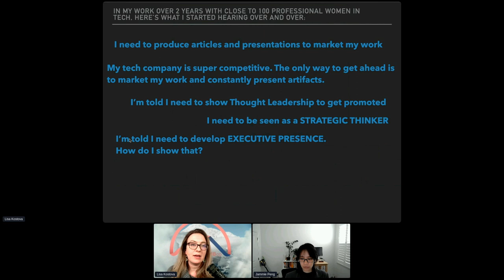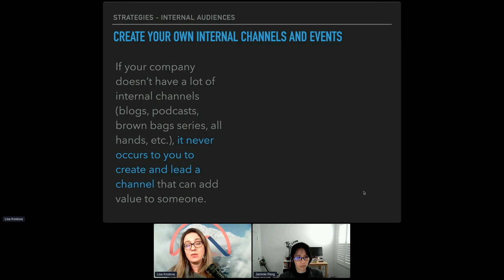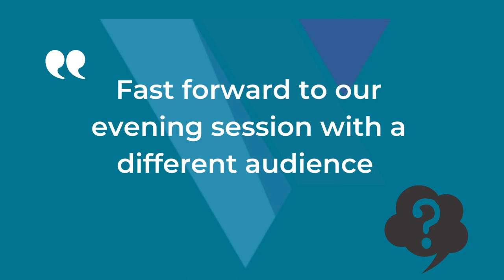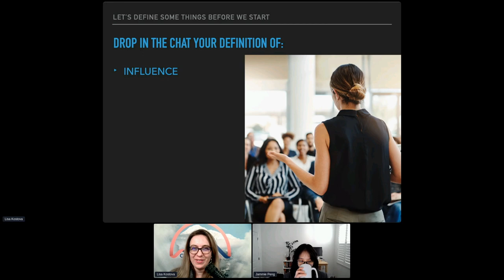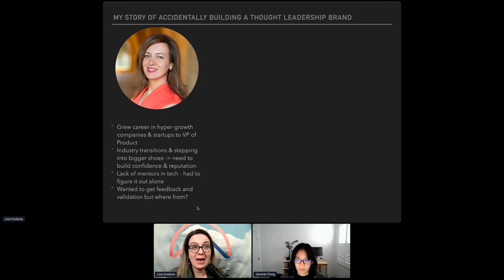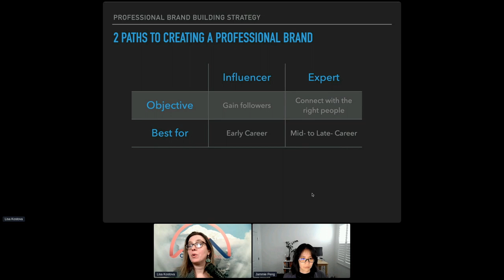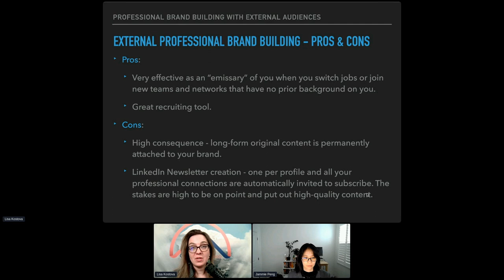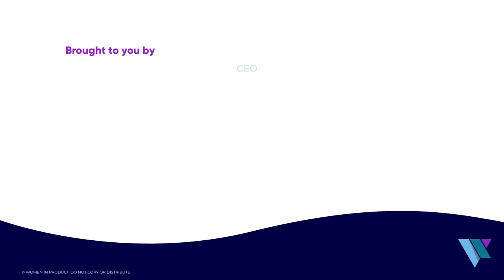Building Thought Leadership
*There are two sessions here - one for the am and one for the evening because we just couldn't get enough of Lisa*

You know establishing yourself as an influential thinker and a product leader is important, but you aren’t quite sure where to start. Product is a hot field, and the internet is a noisy place. Many companies are ultra-competitive internally, making it challenging to stand out as a thought leader inside and outside of your org. If you’re solidly mid-career in product, setting yourself ahead of the pack requires intentionally and tactically taking actions to stand out, gain influence, and establish domain expertise. a coaching and professional development community for mid-career women in tech, to get a step-by-step framework for transcending personal branding and developing recognized thought leadership.